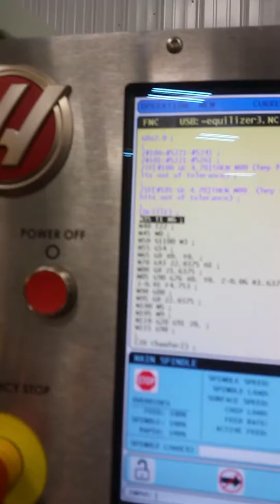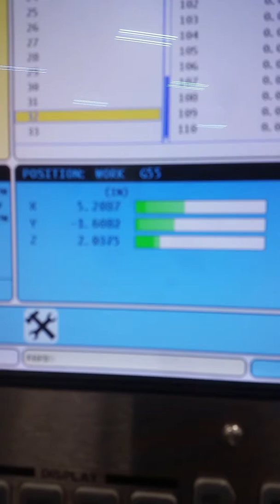Haas milling probe and tap existing holes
Probing holes Inna rough cast part. Close tolerance investment casting allows direct tapping but the tool must be lined up perfectly. I achieved this using in program probing to set G55 and G56 offsets. There was a relatively close tolerance on those holes to the hole bored in the operation so the program checked the center difference of G54 (center of hole to be bored) with G55 and G56 to assure the casting was within tolerance before any machining took place.